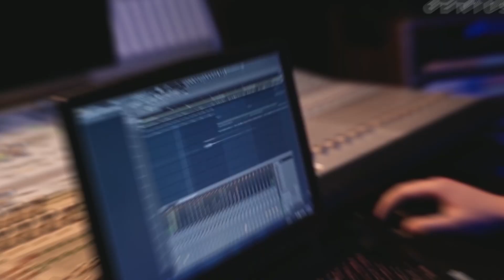[FREE] Lil Baby x Migos Type Beat "BOOM" Free Type Beat